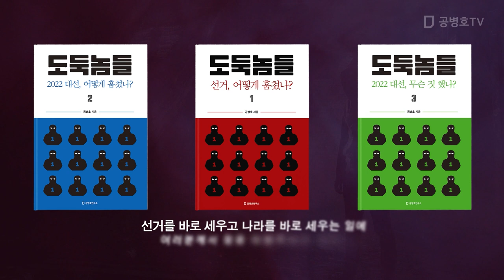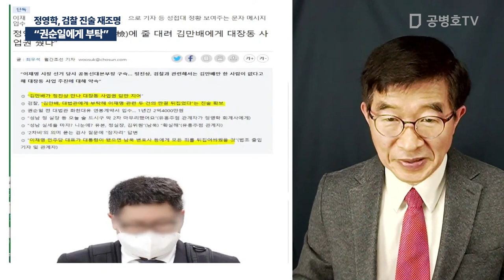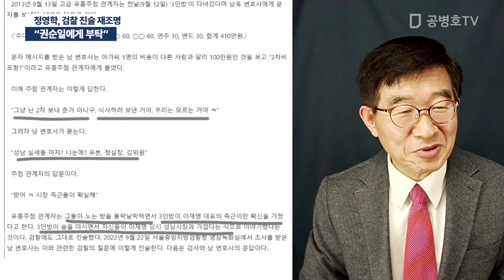"권순일에게 부탁" / 정영학, 검찰 진술 재조명 [공병호TV]